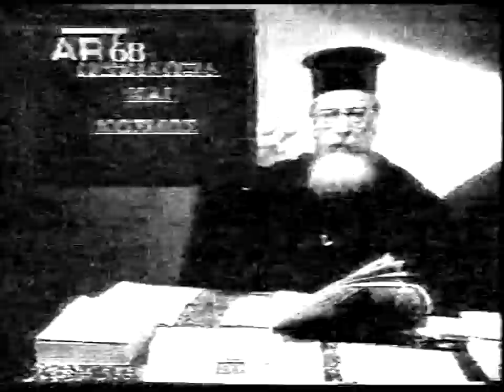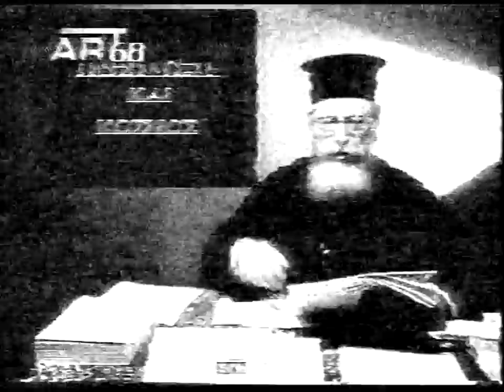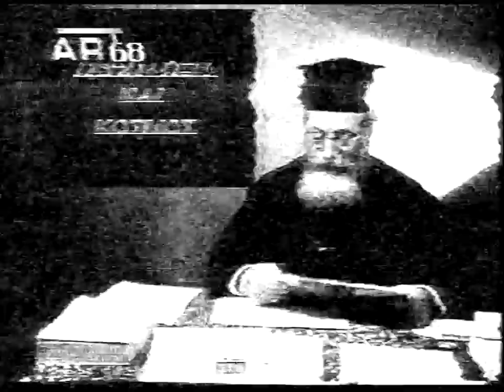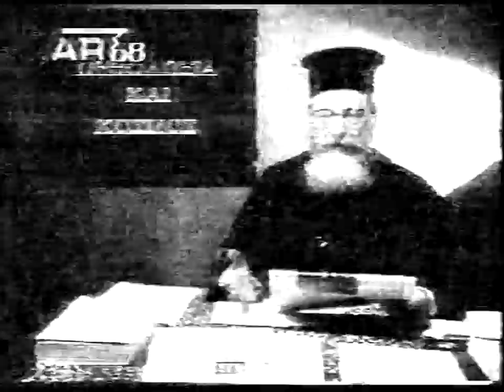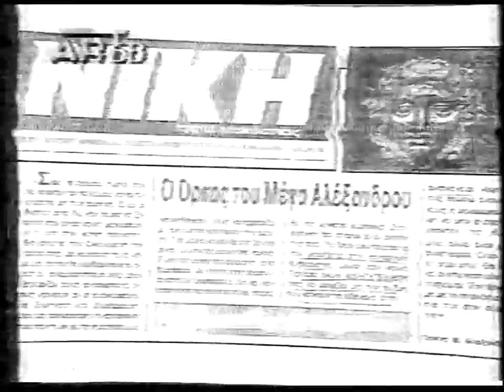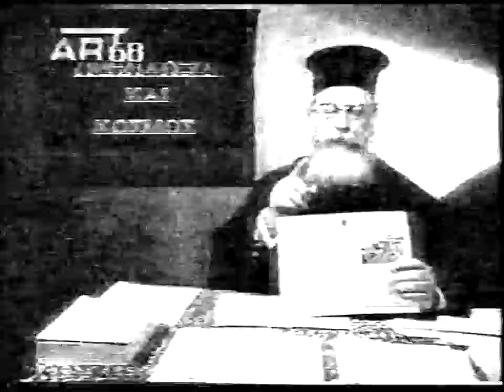3''Π. ΕΜ. ΚΑΛΥΒΑΣ ''ΗΛ. ΦΑΚΈΛΩΜΑ -ΠΡΟΔΟΣΙΕΣ-ΠΑΠΙΣΜΟΣ ''30-5-93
3''ΠΑΤΗΡ ΕΜΜΑΝΟΥΗΛ ΚΑΛΥΒΑΣ ''ΗΛ. ΦΑΚΈΛΩΜΑ -ΠΡΟΔΟΣΙΕΣ-ΠΑΠΙΣΜΟΣ ''30-5-93